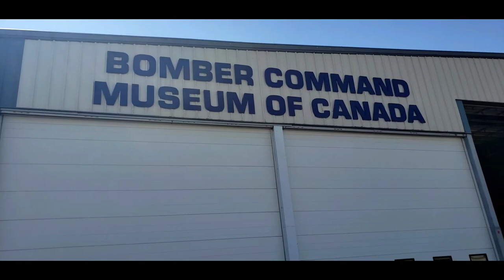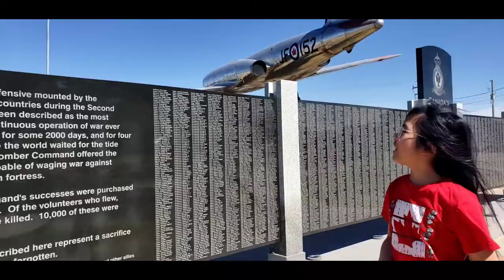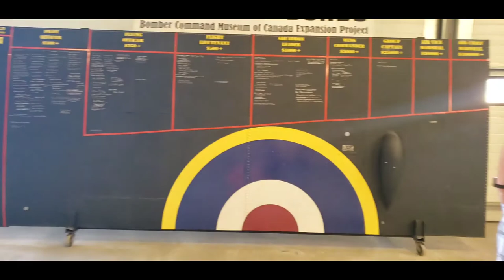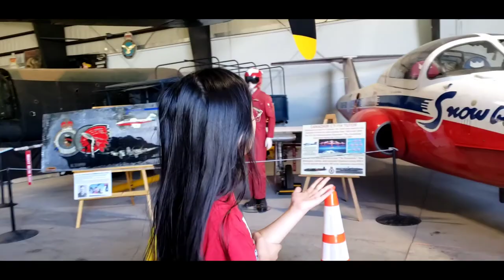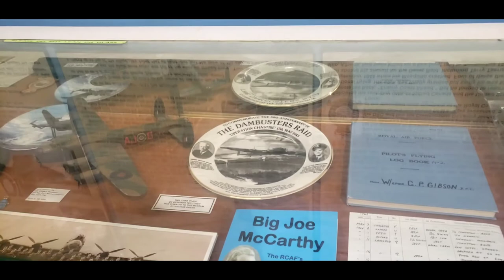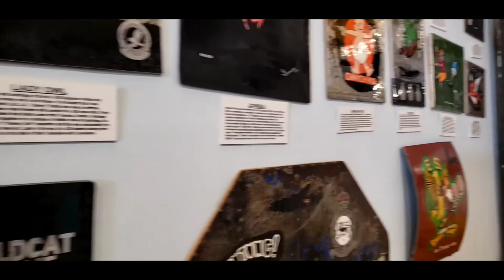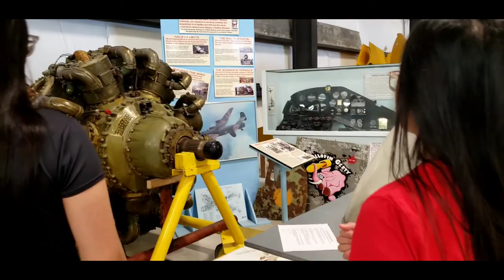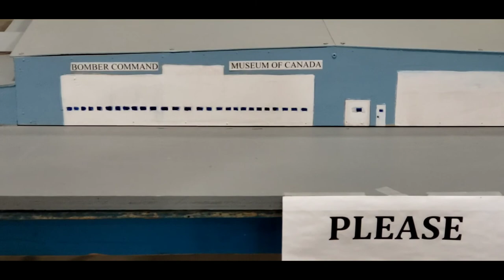Bomber Command Museum Adventure